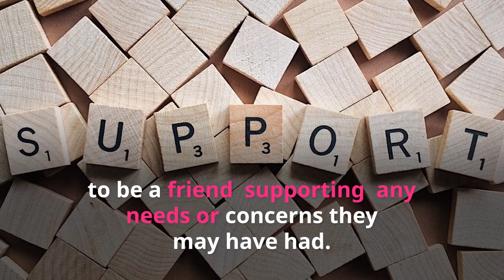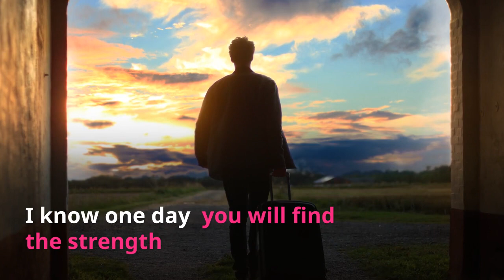Jacqui Francis~Now available at Amazon: Contemporary Romance: Walk Quiet Run Quick.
My debut novella: Walk Quiet Run Quick

Loving relationships don't always come tied up in a bow.